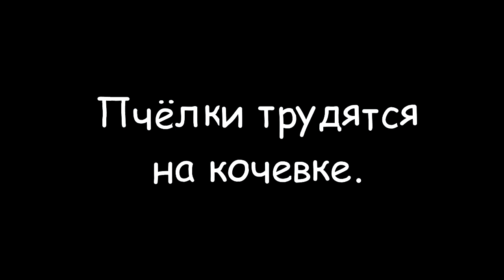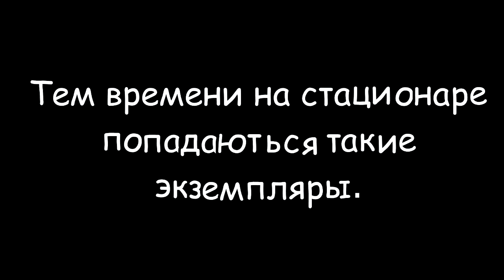Пчеловодство ☆ КОЧЕВКА 2016.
Кочевка 2016☆ Как цвела акация и подсолнух в этом году, а также перевозка ульев Владимирцем Т-25 и другое вы увидите в этом ролику.

☆ Получайте деньги за видео. Регистрируйтесь!